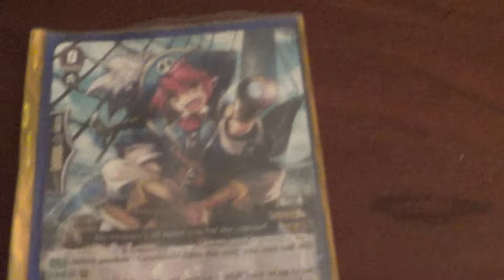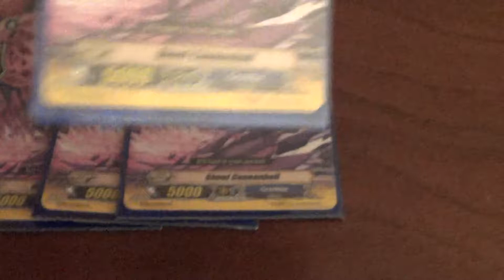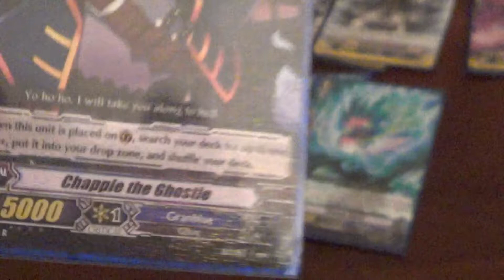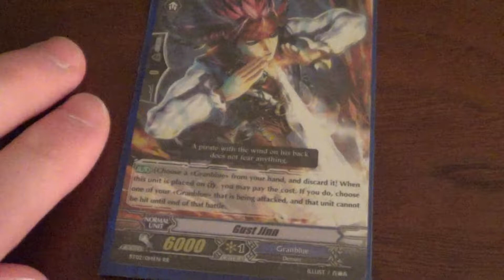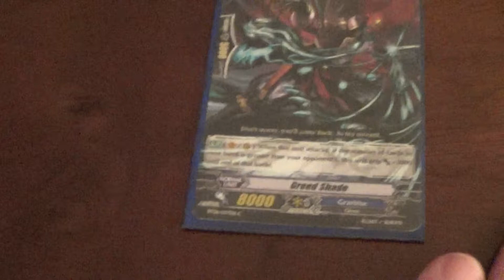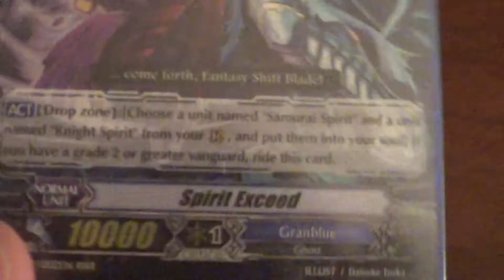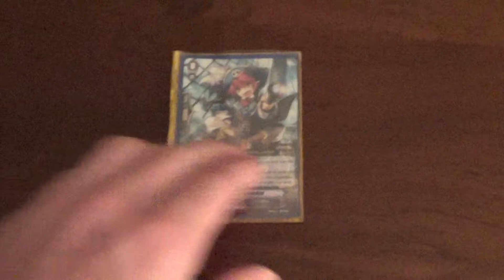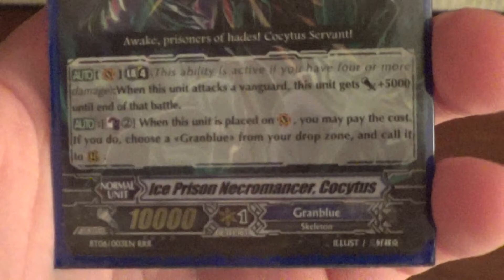GranBlue Deck Profile: Trident of the UnDead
"Awaken Prisoners of Hades!"